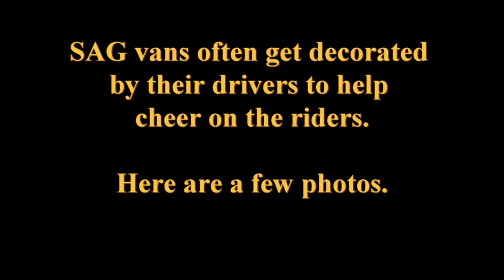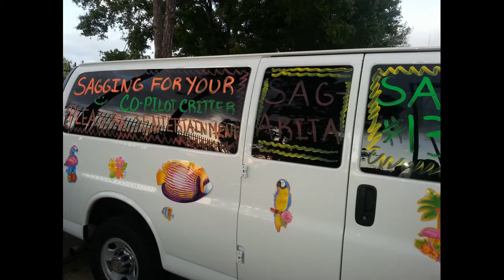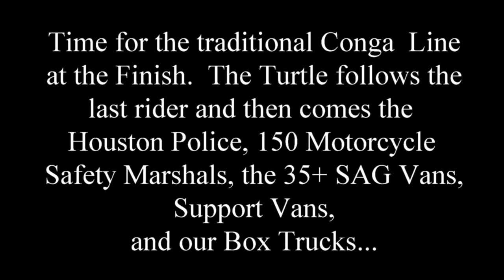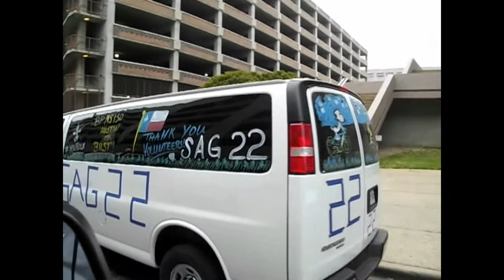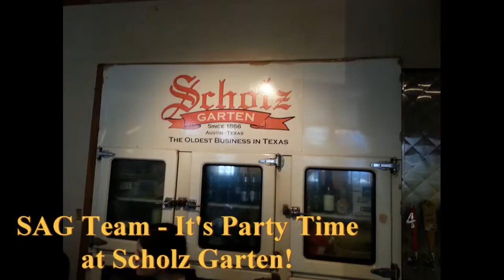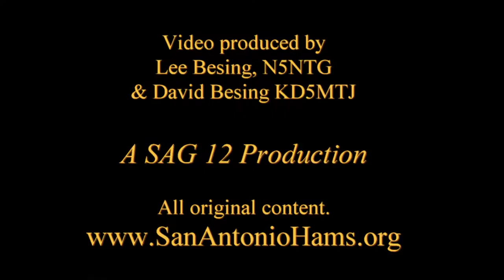2014 BPMS150 SAGS Video - Houston to Austin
Video and photos from the 30th anniversary BPMS150 2-Day Bicycle Ride, from Houston to Austin. 177 miles on the longest route.  13,000 riders, plus 150+ motorcycle safety marshals, roving medical vehicles, ambulances, 250+ ham radio operators, 35 SAG Vans, 10 Box Truck / Bus Combo's to pick up riders from breakpoints, 100+ CERT Team volunteers at Breakpoints, a thousand or more other volunteers, more than I could count. Some embedded music is present from other sources ("We will rock you" by Queen) that was playing on the speakers at the finish line as background music. (I put at least one typo in a  text header, just to see if anyone was really watching!  Yeah, right!)